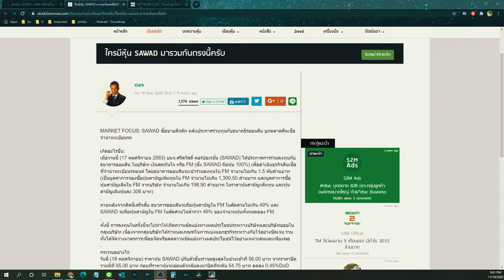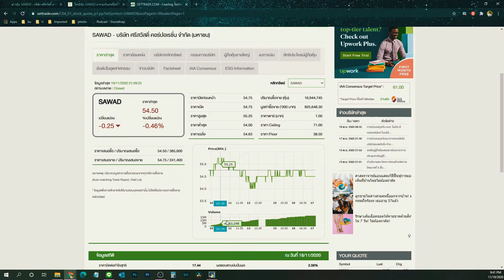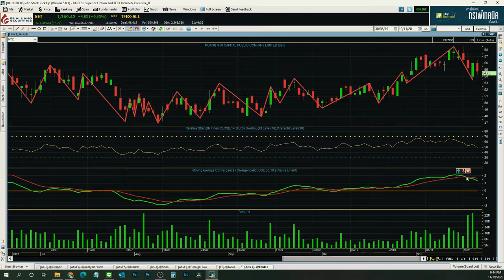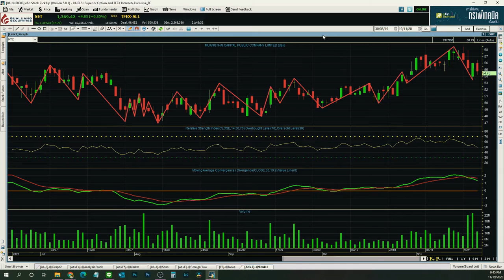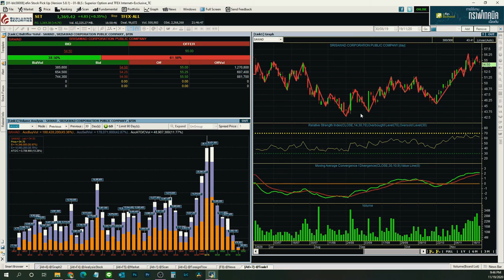SAWD จับมือรายใหญ่ MTC สู้ไม่ถอย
SAWD  จับมีกัยธนคารออมสินปล่อยสินเชื่อเรียกได้ว่ารายใหญ่เริ่มเข้ามาเล่นแล้ว ทางฝั่งของ mtcก็ต้องบอกว่าสู้ไม่ถอยปล่อยดอกเบี้ยต้ำออกมาสู้